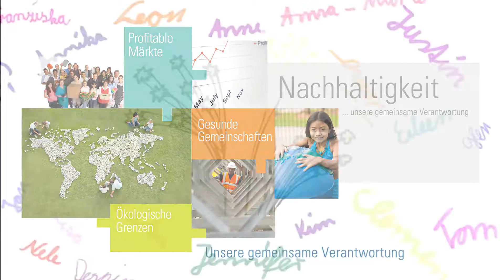Partnerschulen stellen ihre Projekte vor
Bildung, Kreativität und soziale Verantwortung sind nur einige Werte, die von Rail Power Systems (ehemals Balfour Beatty Rail) gelebt werden.
Rail Power Systems möchte dabei immer langfristige Beziehungen aufbauen, positive zu den Gemeinschaften beitragen und es dem Einzelnem ermöglichen seine Bedürfnisse zu erfüllen.